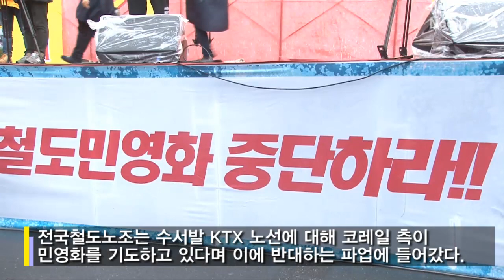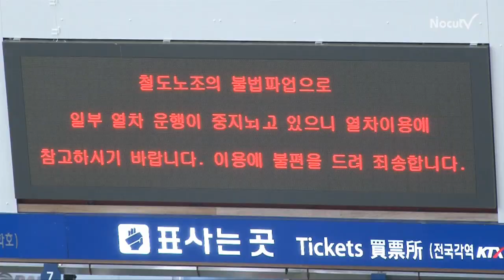NocutView - 철도노조 파업 돌입_노사 입장 차이 커 협상 난항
CBS노컷뉴스 김지수 기자
철도노조가 9일 오전 9시 총파업에 돌입한 가운데, 당장 둘째날인 10일 아침 새마을호와 무궁화호의 아침 출근시간대 열차 편성이 사라져 수도권 시민들의 혼란이 예상된다.

모바일 예매 애플리케이션으로 확인한 결과, 수원에서 서울로 출발하는 새마을호와 무궁화호의 경우 10일부터 사흘간 아침 6시대에는 열차 편성이 아예 배제된 것.

이에 따라 평소 오전 6시이던 첫차는 10일부터 사흘간 오전 7시 30분에야 출발한다.

이 뿐 아니라 출퇴근 시간 서울과 신창 구간을 오가는 누리로 역시 22개 열차의 운행이 10일부터 전면 중단된다.

평소 수도권에서 서울로 아침 일찍부터 출근하는 시민들에겐 '발' 자체가 사라진 셈이어서 거의 재앙 수준일 수밖에 없다.

앞서 코레일은 이날 오후 3시 기준으로 새마을호와 무궁화호가 평소의 83% 수준으로 운행하고 있으며, 시민들의 불편을 최소화하고 있다고 밝혔다.

따라서 가장 중요한 통근 시간대 열차 편성을 배제한 것은 모순이란 지적이 제기된다. 시민들의 불편을 최소화하긴커녕, 오히려 극대화함으로써 파업 초반 여론전 우위를 염두에 둔 게 아니냐는 것이다.

이에 대해 코레일 관계자는 "수도권에서 출근하는 시민들께는 죄송하지만 대체 인력 상황이나 운영 계획 등 여러가지 제반 상황을 고려할 때 아침 시간대만 평소대로 편성할 수는 없는 상황이었다"고 밝혔다.

이런 가운데 이번 노사 갈등의 불씨가 된 수서발KTX 법인 분리 관련 이사회가 10일 오전 10시 코레일 서울사옥에서 열릴 예정이어서, 파업 장기화라는 최악의 상황으로 이어질지 주목된다.